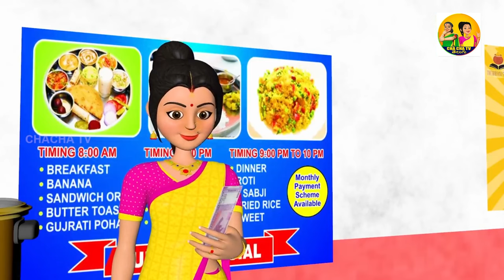మాజికల్ ప్రెజర్ కుక్కర్ || Telugu Athha Kodalu Latest Stories || 3d Animated